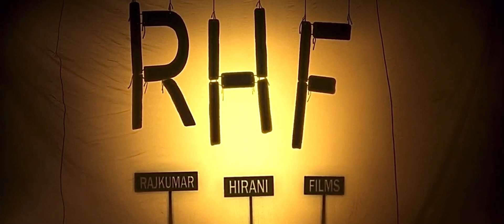UTV/Tricolour/RHF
Taken From: Saala Khadoos (2016)